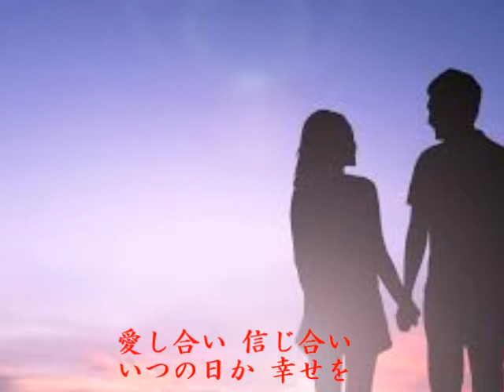自習曲№132「遠くへ行きたい（ジェリー藤尾）」エレキギター♪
使用ギター：GUYA S-5 モデル
エフェクター：BOSS GT-10
使用機材：BOSS BR1200-CD (MTR)
カラオケで弾きました。
昭和37年(1962年)、NHKの『夢であいましょう』の『今月の歌』(5月)として作られ
ジェリー藤尾さんが歌われ、6月に発売されましたね
昭和45年(1970年)10月には旅番組『遠くへ行きたい』のテーマ曲としても使われ、旅情を誘う
名曲です♪♪♪